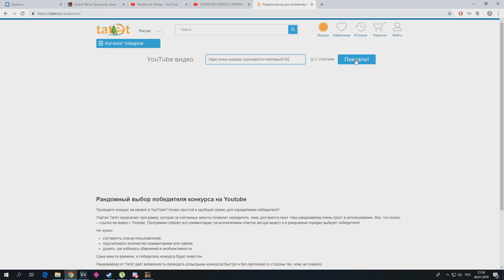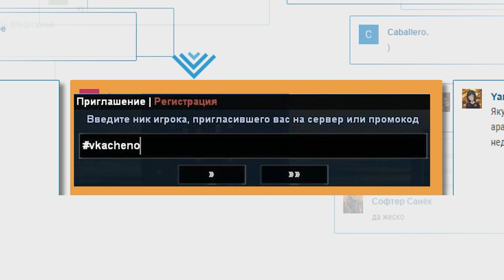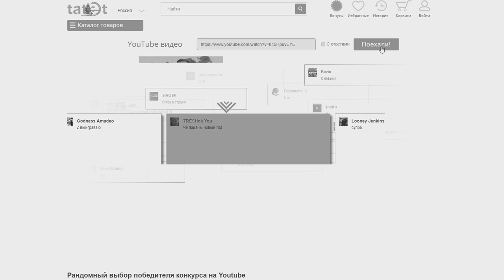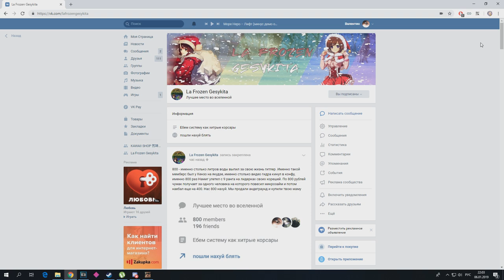ИТОГИ РОЗЫГРЫША + ИНФОРМАЦИЯ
Поздравляю всех победителей, вк куда доказывать шо вы выиграли и флудить как псих

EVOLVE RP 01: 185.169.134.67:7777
EVOLVE RP 02: 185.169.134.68:7777 (тут саппорт + играю, да)
EVOLVE RP 03: 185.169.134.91:7777 (тут ща флора лидерку берёт и берём фуллку, качайте акки)

При регистрации вводи

SaMp MoNtAj №40.
ТРАХНУЛ кентафарика до хруста @Тофик Дипсайз ПРИ СЛИВЕ СВОЕЙ СБОРКИ ГТА НА 2.000К САББОВ В GTA SAMP В ГТА САМП evolve role play 02 ВАР ЮТУБЕРОВ.
МАУ ДАМИАНО ОБОСРАЛСЯ В ПЯТОМ КЛАССЕ НА БИОЛОГИИ! 18+ CHIKIMONI пиу-пиу) МАКРОС ГАНГСТЕРА КАРФРАГ В МЕНТА - АТВИНТА. uragan hokage ураган хокаге reptiloid??!?7